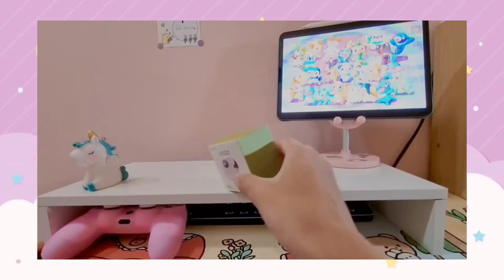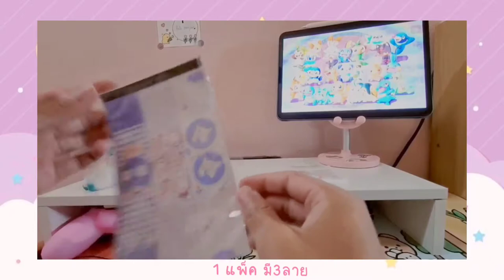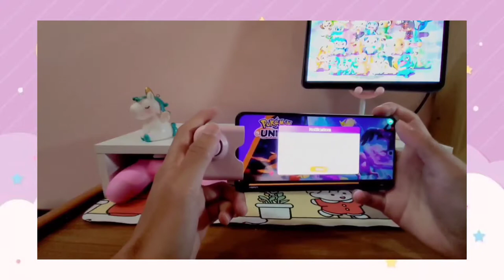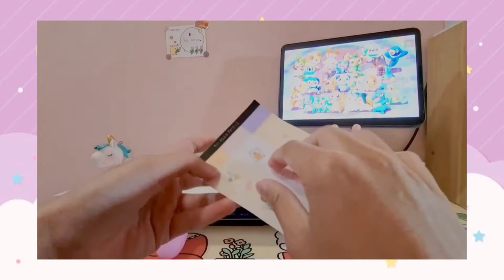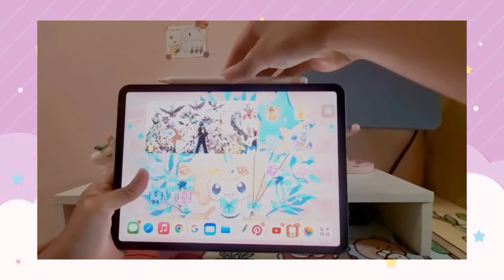Unboxing&Review JoyStick | Sticker Applepencil2 l Sticker Skin NintendoSwitch 🧸🎮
สวัสดีครับทุกคน ผมเป็นมือใหม่ที่อยากจะลองทำช่องแนวนี้ดูนะครับ ถ้าผิดพลาดยังไงขออภัยด้วยนะครับ

💓Time Stamps💓
Joycon(YAO) 00:30
Sticker Applepencil2 01:55
Sticker Skin NintendoSwitch 03:06
review joy 04:06
review StickerApplepencil2 06:33
review Sticker Skin Nintendo Switch 08:35

Link Item🧸
Joycon(YAO)

Thank you everyone  ขอบคุณทุกคนที่คนรับชมครับ💓